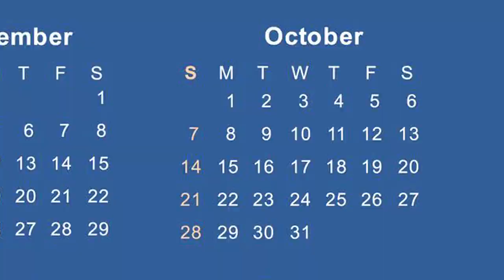MapleStory Presidential Election Trailer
This video explains how the MapleStory presidential election process works.